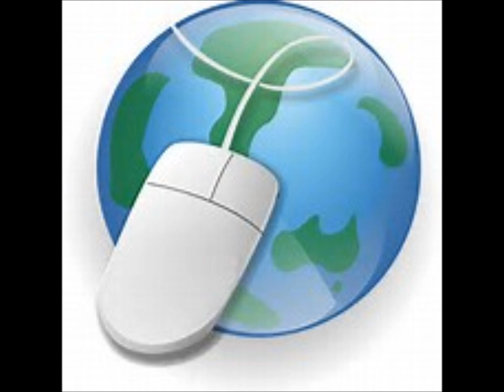Slashing the Website Building Learning Curve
In this installment, I'll share seven DIY web design tips I learned over time.